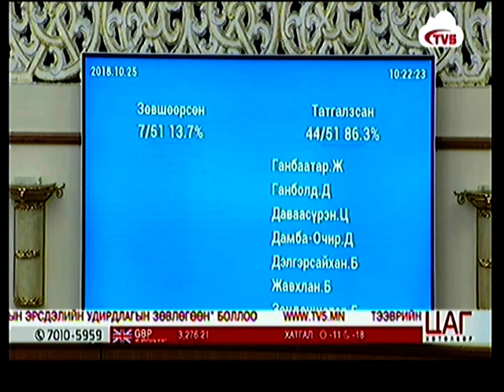DVD Nov01 103507 0